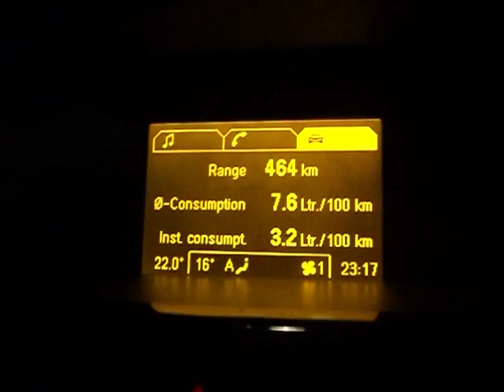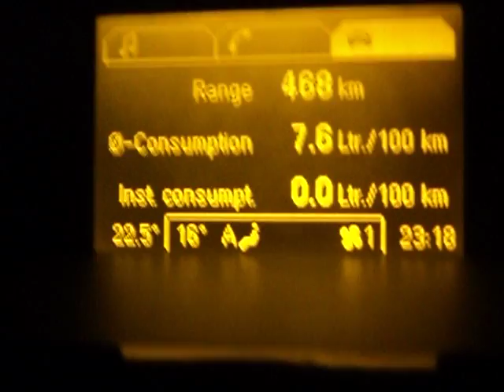Driving Back Home